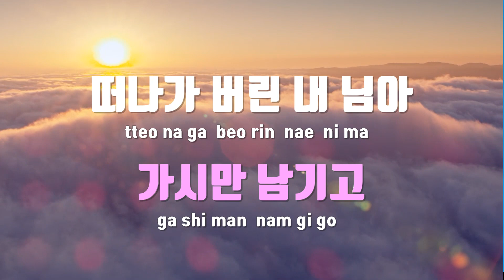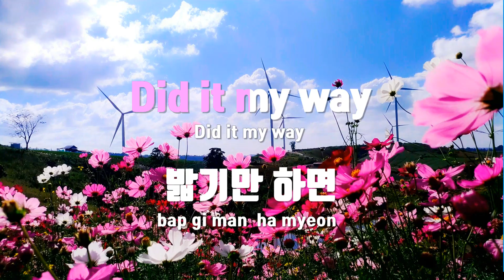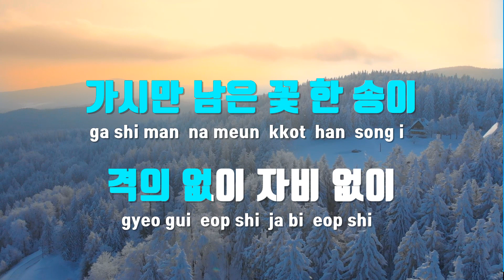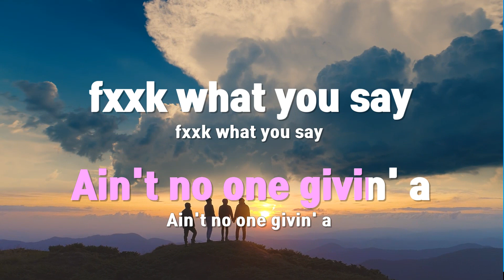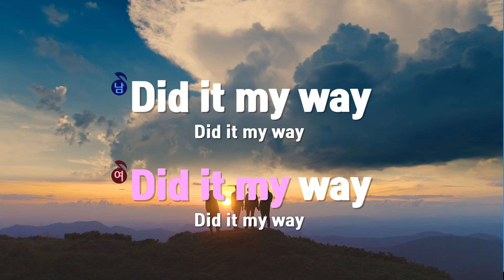[TJ노래방] Rosario - 에픽하이 / TJ Karaoke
Rosario  --  에픽하이(Feat.CL,지코)